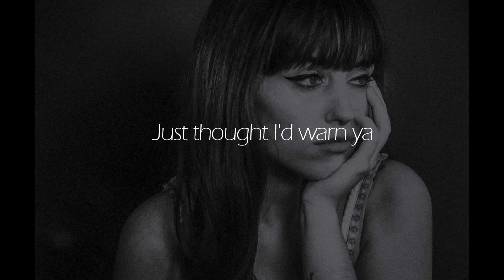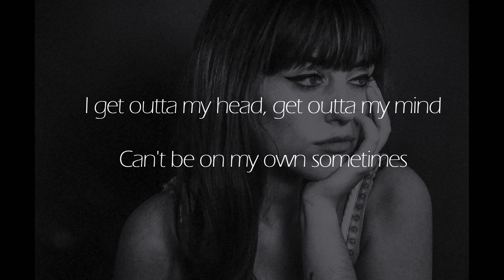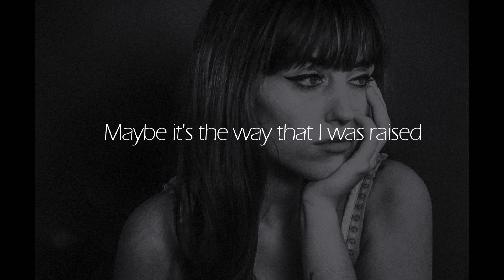Sasha Sloan- Version of me (lyrics)